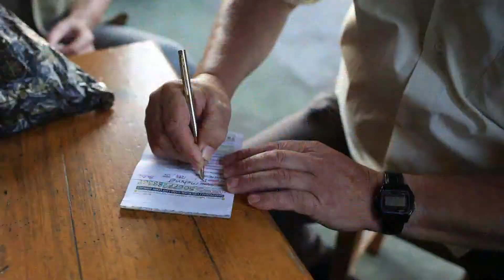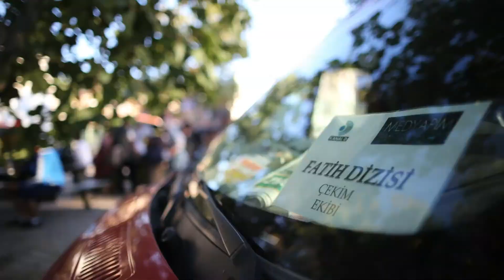Figüranlar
İstanbul'da film, dizi ve reklam sektöründe binlerce figüran çalışıyor. Bu sektörün ana unsurları olan figüranların kazançları günlük 30 liradan başlıyor.